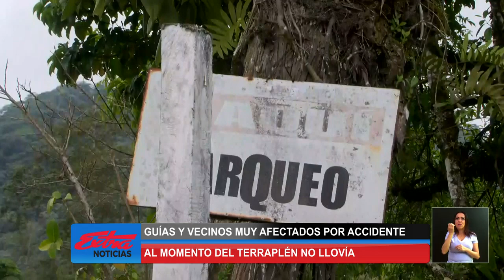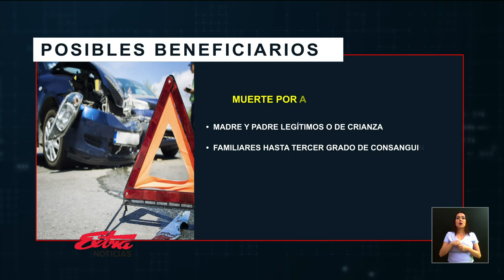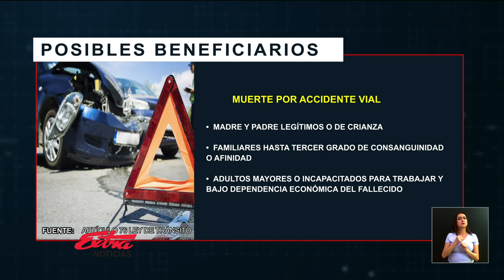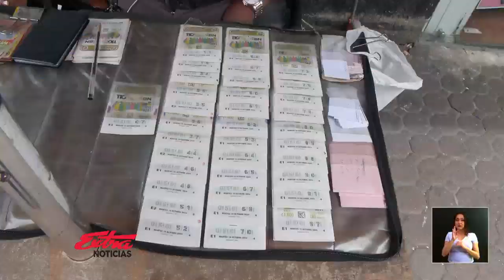Extra Noticias Vespertina: Programa del lunes 21 de octubre del 2024